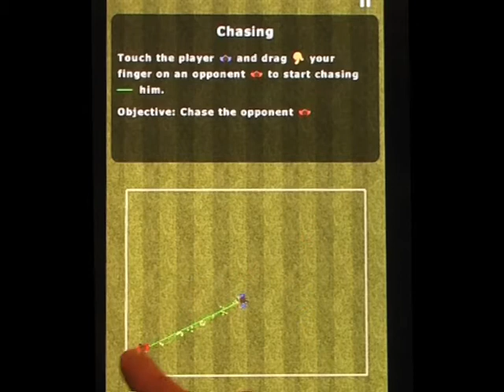Swipe Soccer HD for iPad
A new soccer (or football :) game with innovative gameplay mechanics. Built from the ground up for the iPad, with special focus on intensive, social multiplayer experience.